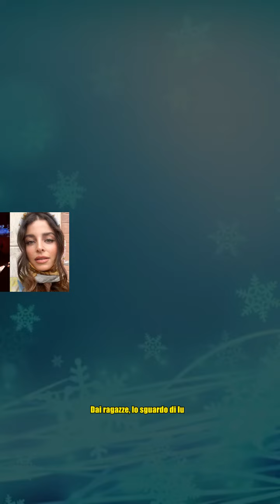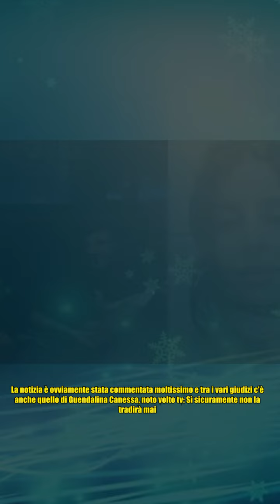De Martino ha una nuova fidanzata? Lui rompe il silenzio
De Martino ha una nuova fidanzata? Lui rompe il silenzio Stefano De Martino ha una nuova fidanzata? Questo è quello che sembrava, almeno stando a una foto che ha fatto il giro del web in cui è ritratto insieme a una ragazza mora. A parlarne anche il giornalista Gabriele Parpiglia su Rtl 102.5, la notizia però è stata smentita dal diretto interessato. La donna è Luciana Montò: modella e stylist di origini napoletane. Lei stessa ha condiviso la foto in cui sembrano essere molto in sintonia. In diretta radio Parpiglia ha lasciato aperta la possibilità che il conduttore abbia una nuova compagna: Stefano De Martino ha una nuova compagna. Questa è una foto. Dai ragazze, lo sguardo di lui. E proprio il momento del commento è stato pubblicato sul profilo Instagram di Rtl: post sotto al quale ha replicato De Martino. Tra i commento anche quello del creator digitale Marco Marfella, conosciuto come ‘Il Menestrelloh’: Ma non è lei…. E proprio a questa frase Stefano ha replicato: Menestrello - P